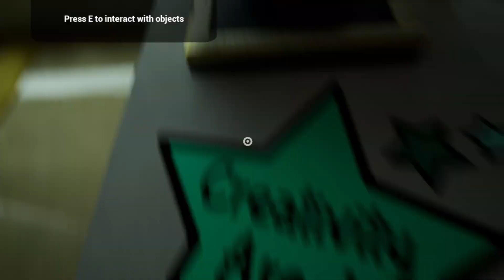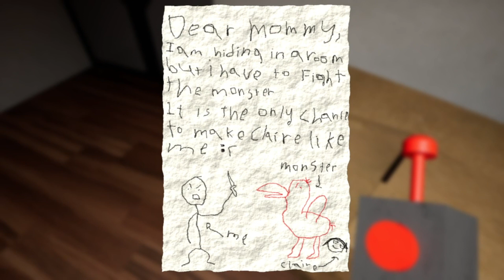Garten of Banban ep1 The Birdening